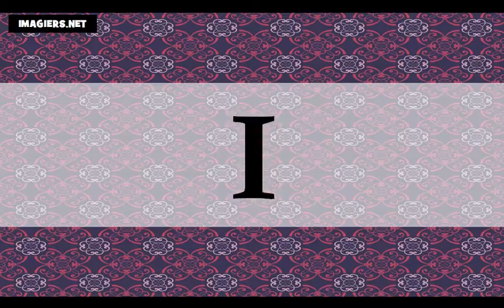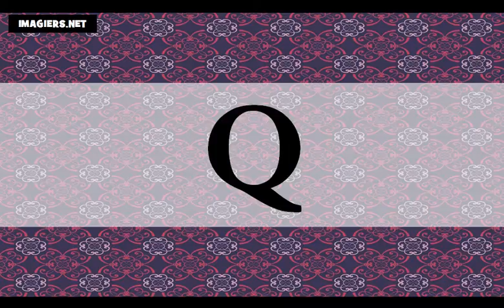เรียนภาษาฝรั่งเศส